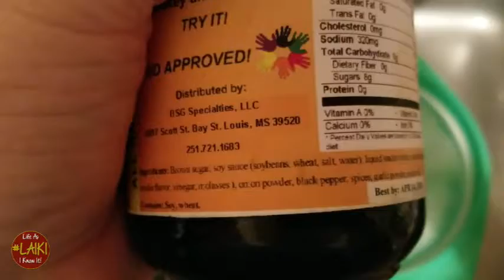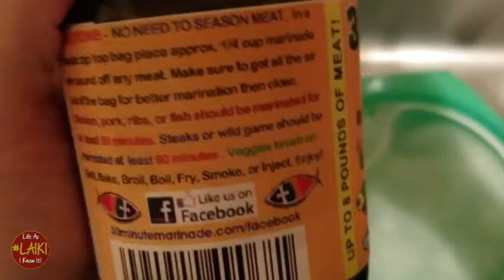CWS: 30 Minute Marinade - LAIKI S7 #357